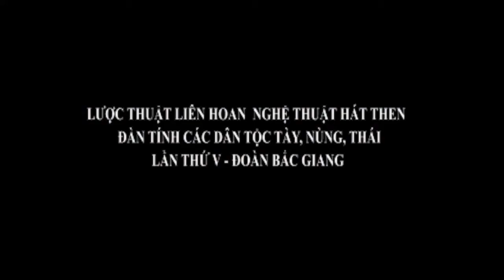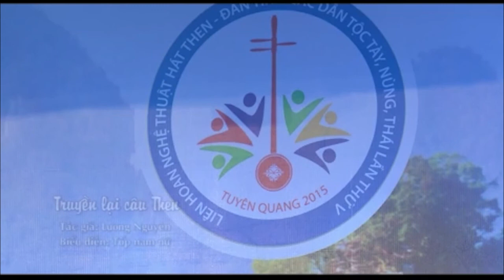Dân ca Tày - Liên hoan hát then đàn tính toàn quốc lần thứ V Đoàn Bắc Giang